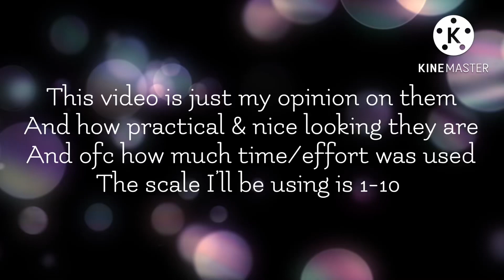Rating greenscreens but normally (my opinion)